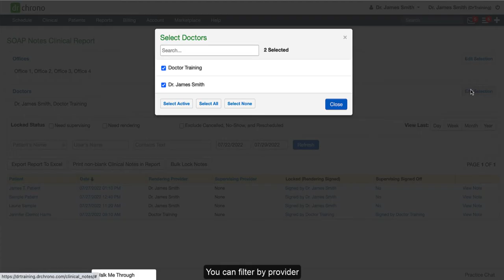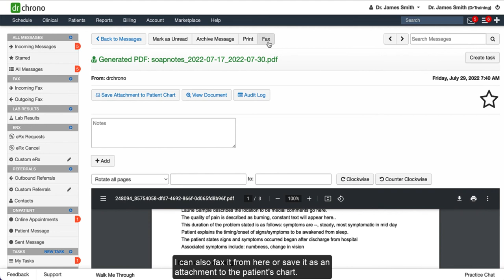Training: DrChrono Charts and Clinical Notes | Clinical Notes Page